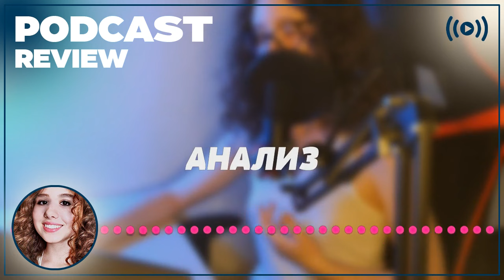podcast | Одинокий игрок (1995) - рекомендую смотреть, онлайн обзор фильма